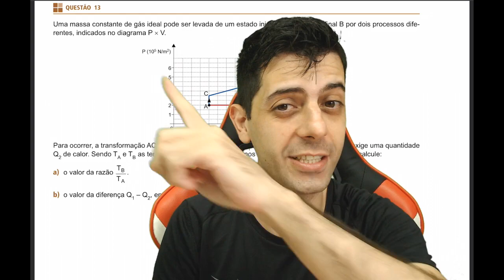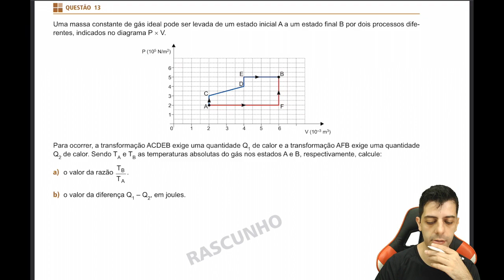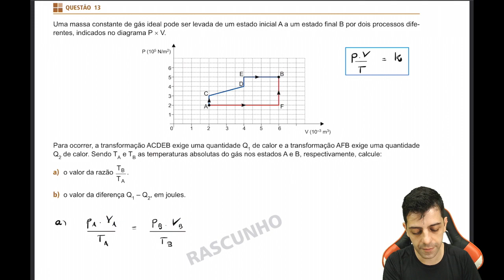UNIFESP 2017 Q13 Fis